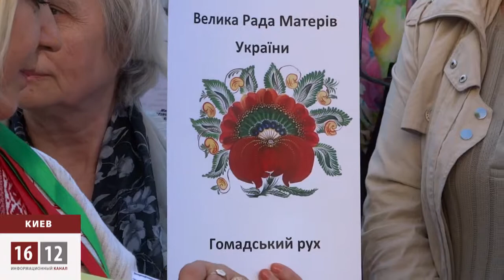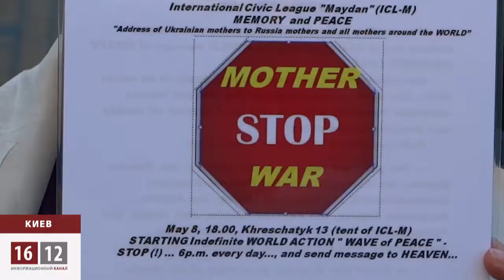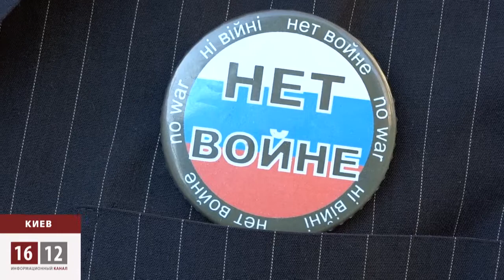Матери Украины просят матерей России не допустить войны / 1612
Украинки прошли шествием по Майдану. Матери Украины обратились к российским матерям, чтобы вместе не допустить войны, в которой будут гибнуть дети. В завершении акции все участники сверили часы. Теперь каждый день в восемнадцать часов они будут молиться за мир во всем мире и в родной Украине.